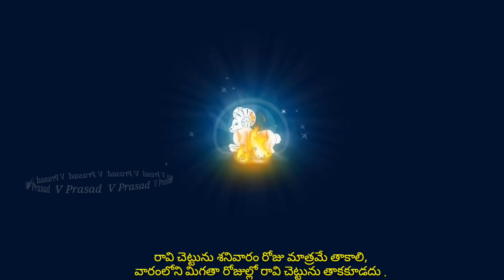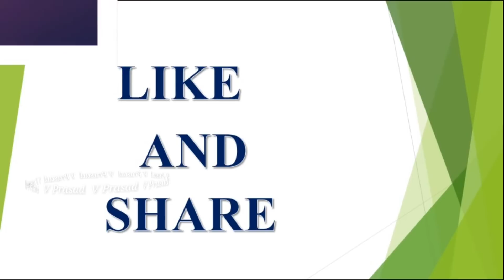1 నవంబర్ 2018 గురువారం మేషరాశి ఫలాలు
1 నవంబర్ 2018 గురువారం మేషరాశి ఫలాలు

latest 2023,2024,2025 rashi phalalu in Telugu, Finacial problems, Latest